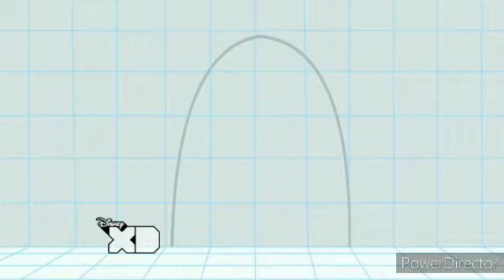Little Einsteins and Despicable Me S2 - It's All Inside Your Head